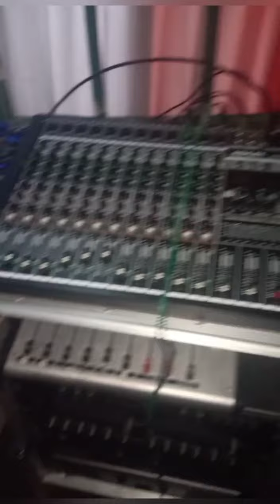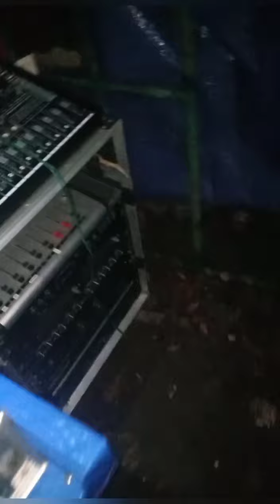Persiapan Hajatan Harga Corona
Acil_audiosoundsytem full box planar hajatan